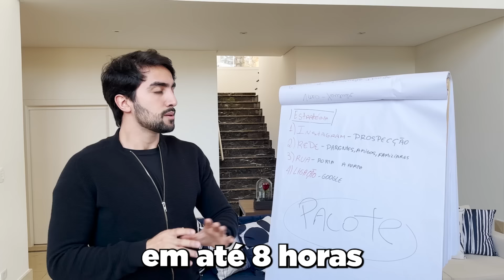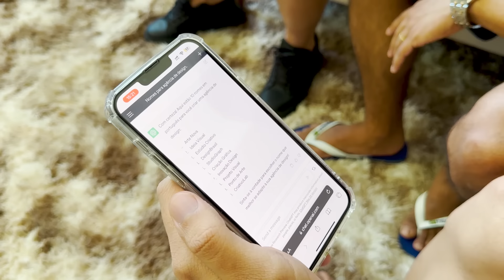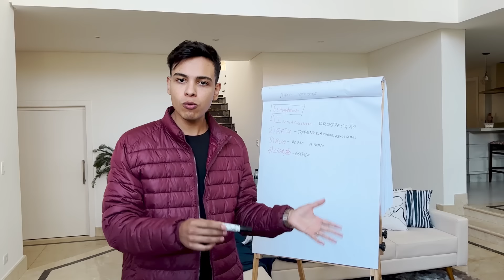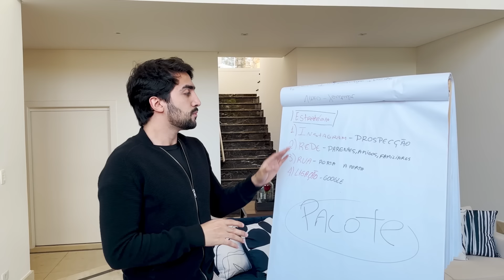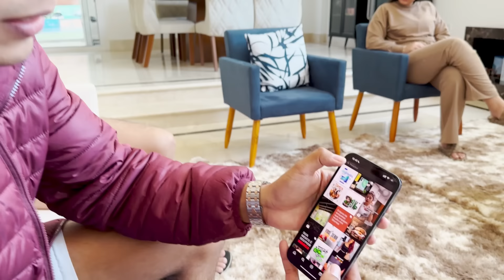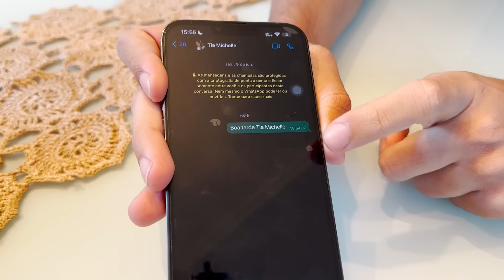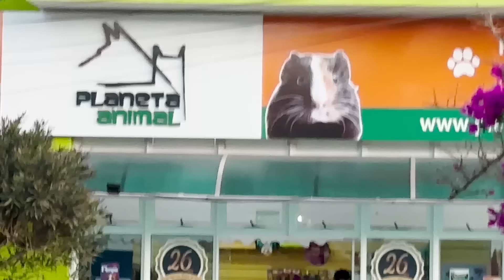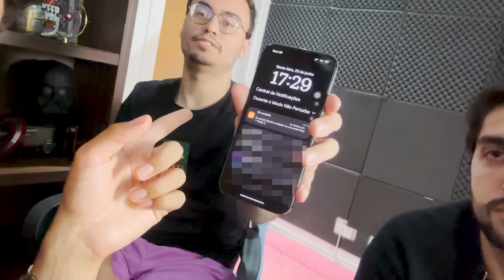FIQUEI 8 HORAS GANHANDO DINHEIRO NA INTERNET SEM INVESTIR NADA! (Dinheiro online 2023)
Fiquei 8 horas seguidas ganhando dinheiro na internet e gravei tudo, o melhor é que nesse vídeo eu crio um negócio do zero com 2 amigos sem gastar nada até ganhar dinheiro com ele, além disso fizemos R$200 com essa forma, e qualquer um pode fazer, basta seguir todo passo a passo que usamos para fazer 200 reais em 8 horas sem investir nada.

Se você quer aprender a ganhar dinheiro na internet, nesse vídeo eu te ensino a ganhar dinheiro de forma real, com formas que até mesmo um inciante pode fazer pelo celular, então preste muita atenção nesse vídeo e comece a ganhar dinheiro o quanto antes